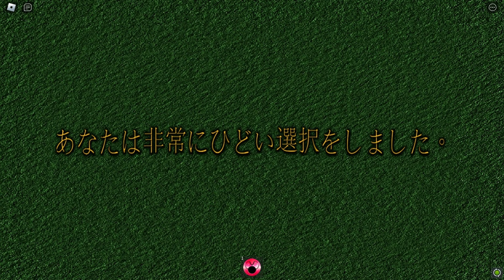Roblox VESZTESEG v1.5 || Maze badge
Sorry that the video was rushed,  the following video will be about the Mugen RPG update, I will start editing it tomorrow and maybe I can release it the same day.

00:00 - Intro
00:06 - Maze badge
04:57 - Bonus
06:13 - Outro